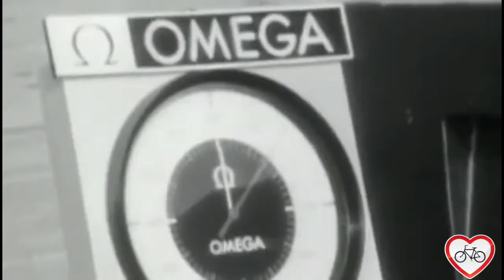Eddy Merckx The Best of the Best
Because of changes in cycling, it will be unlikely anyone will win 525 wins as a professional cyclist. Races are more challenging, more riders compete, and training has become more of a science. Eddy Merckx's records will stand the test of time.